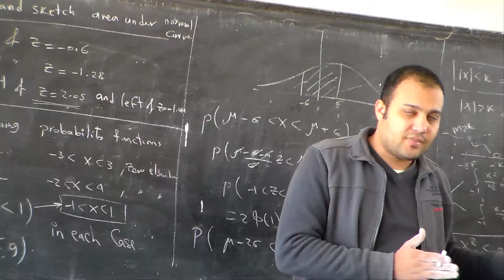Lec.7 (Correlation) & Revision - Part4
Math.5 - Recorded By: Reda Soka - Mansoura University - 2013